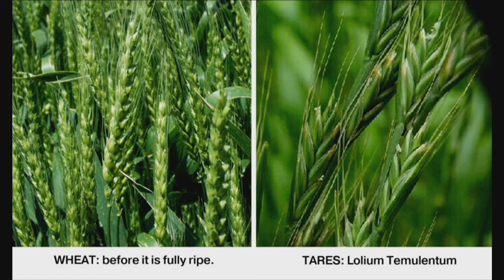Examining Your Faith